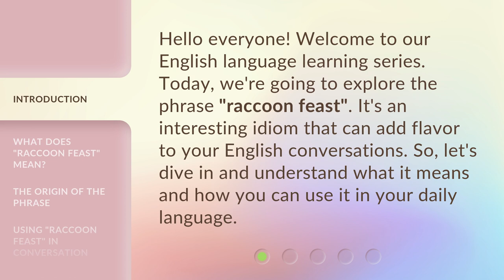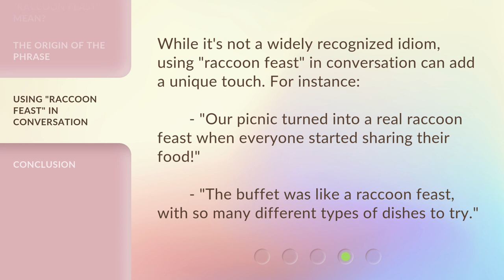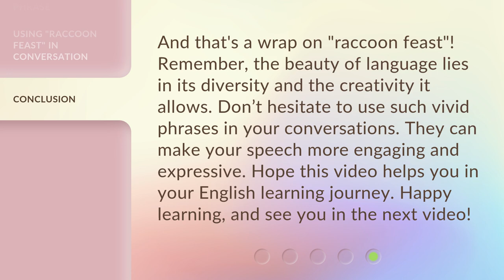Understanding "Raccoon Feast": A Deep Dive into Idiomatic English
Unraveling 'Raccoon Feast': An Immersive Journey into Idiomatic English • Embark on an immersive journey as we delve deep into the fascinating world of idiomatic English through the lens of 'Raccoon Feast'. Gain a comprehensive understanding of the intricacies and nuances of this peculiar phrase that will leave you captivated and enlightened.

00:00 • Introduction - Understanding "Raccoon Feast": A Deep Dive into Idiomatic English
00:31 • What Does "Raccoon Feast" Mean?
01:11 • The Origin of the Phrase
01:33 • Using "Raccoon Feast" in Conversation